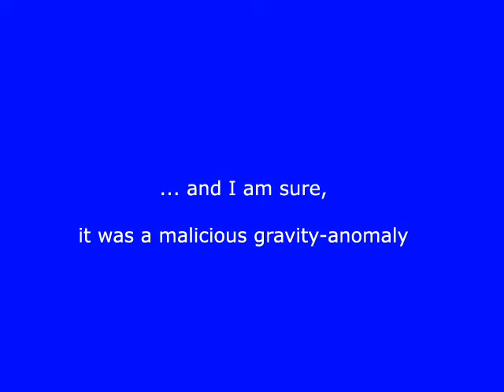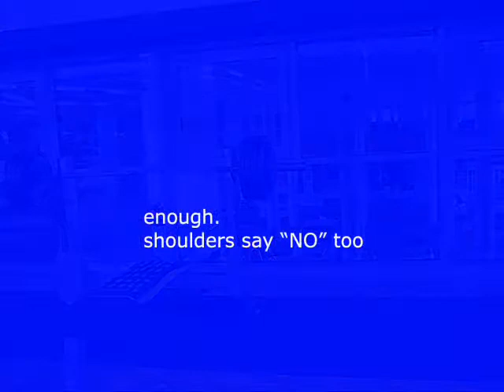raw benchpress (sotilaspenkki) - 2010 walter kurda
200 kg raw-benchpress (sotilaspenkki)-failure, but a good preparation for the next competition (learn more next week)